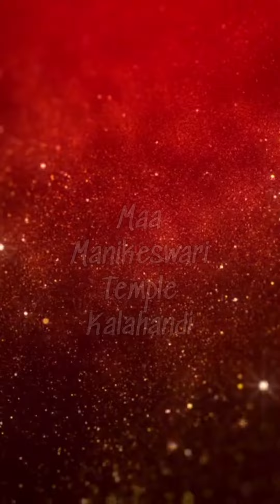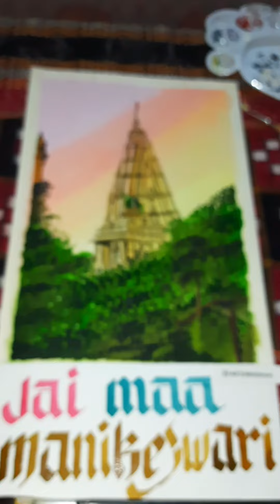Maa Manikeswari Temple painting | Kalahandi | Bhawanipatna | Water color illustration by satya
This is the watercolor illustration of the most famous temple of Kalahandi District of Odisha.
Maa Manikeswari Temple is in the middle of the  town Bhawanipatna.

Materials used:

▪︎Camel Artists' Water Colour Cakes 18 Shades
▪︎Artline Pony Hair Brush size-12
▪︎Camlin Synthetic Hair Brush size-2
▪︎Local Hand Made Paper

Music | "Show me" by LiQWYD Watch License Music supported by BackgroundMusicWithoutLimitations